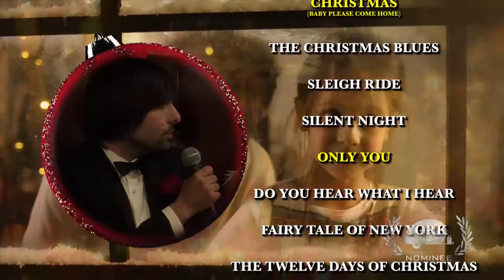A Very Murray Christmas "Time Life Trailer": Nominee Most Original TV Spot GTA17 (2016)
17th Annual Golden Trailer Awards Most Original TV Spot Nominee (2016)
A Very Murray Christmas "Time Life Trailer"
Studio: Netflix
Trailer House: TRANSIT